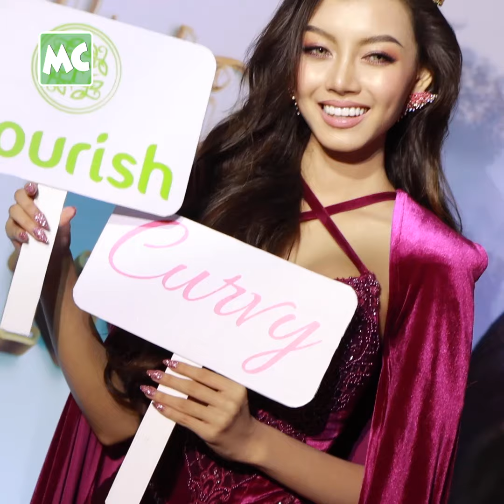သဲသဲ က ပြီးပြည့်စုံတဲ့အလှ ပိုင်ဆိုင် သွားပြီ ဆိုတဲ့ မိုး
‘သဲစုညိမ်း က ရင်သား ထည့်လိုက်ပြီး၊ နှာခေါင်းပြင်လိုက်တဲ့ အတွက် Queen တစ်ယောက် နဲ့ တူသွားတယ်။ သူ့အလှက ပြီးပြည့်စုံ သွားပါပြီ။ ကိုယ်တိုင်တော့ သဲသဲ လို သတ္တိမရှိလို့ ဘာမှ မပြုပြင်ဖြစ်ဘူး’ လို့ ပြောလာတဲ့ အိန်ဂျယ်ကြည်ဖြူ၊ မြင့်မြတ်မိုး တို့နှင့် ခဏတာ။

@MyanmarCelebrity Update: Angel Kyi Phyu & Myint Myat Moe talk about Thae Su Nyein’s beauty changes.